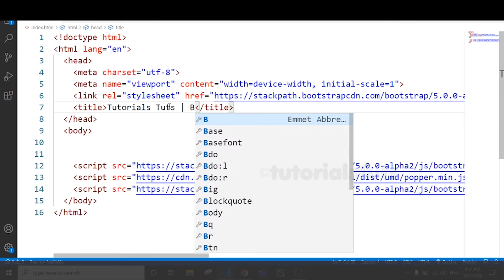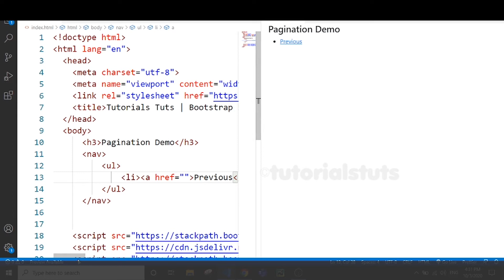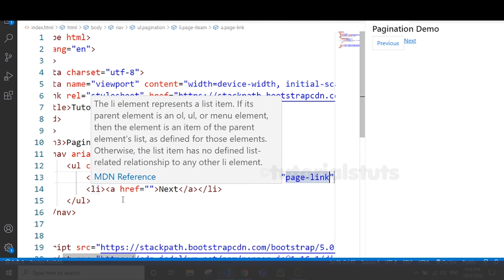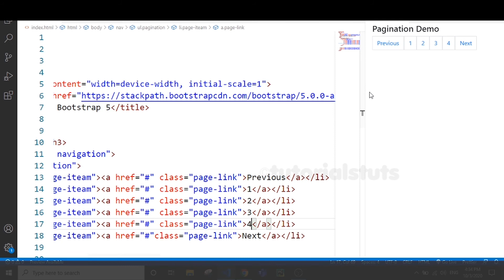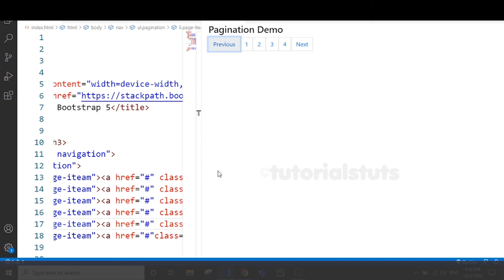Bootstrap 5 Pagination | Pagination in Bootstrap | Tutorials Tuts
Learn how to create Pagination in Bootstrap 5. The video is all about how to design Bootstrap 5 Pagination. You will be able to create Pagination using bootstrap with the help of this video.

Your solved queries:
1.Bootstrap 5 Pagination | Pagination in Bootstrap | Tutorials Tuts
2.Bootstrap 5 Pagination
3.Pagination in Bootstrap
4.Tutorials Tuts
5. How to create pagination in bootstrap
6. Create pagination in bootstrap

Topics covered:
0:00 Output
0:22 Tutorials
4:15 Outro

Tutorials Tuts is a channel(tutorialstuts) for those who want to learn through YouTube.This channel offers a wide range of tutorials videos related to Photoshop, Illustrator, Networking Server, Graphics Design Course(Photoshop Tutorials, Illustrator Tutorials) & Networking (Server Configuration Tutorials).

We "TutorialsTuts" are dedicated to providing you with the best tutorials videos related to tech, graphics, and many more...

If you found this video importance and Helpful, Then Share and Like

Legal Notice: All the videos by " Tutorials Tuts" are ©copyright intellectual property of mine (Pradip Thapa). Downloading and re-uploading on YouTube, Facebook, or any other video hosting sites are strictly prohibited, but embedding and sharing links in websites, Facebook & other social media are allowed.